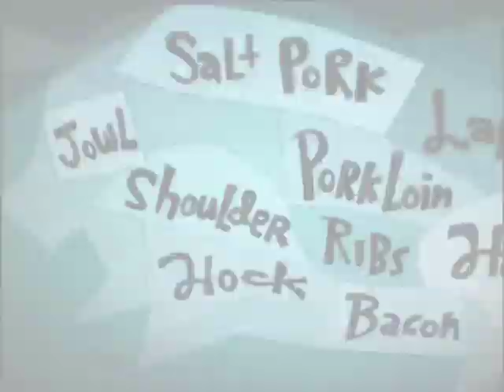We R Who We R Danny Phantom